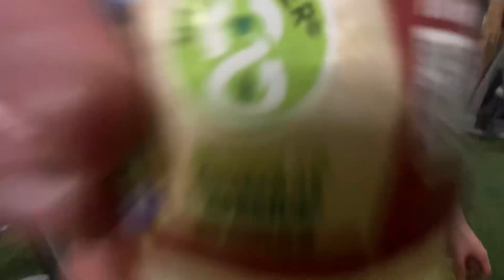V TAPER BACK | The Ultimate BACK BUILDING WORKOUT | Full back workout 2024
BEST BACK DAY

felt a crazy huge pump! I hope you’re getting huge and blowing todays back out brother 🫶